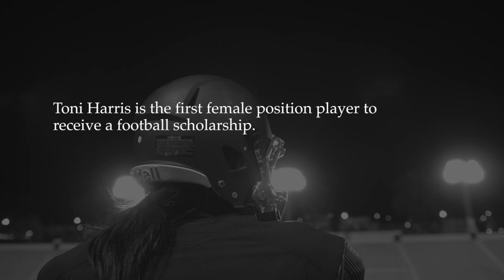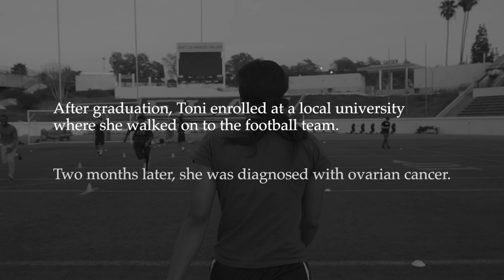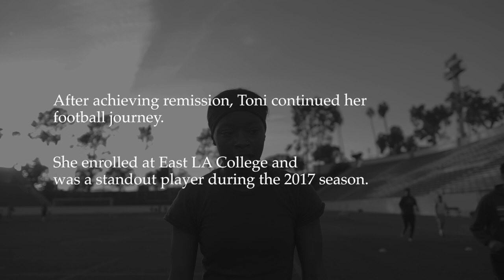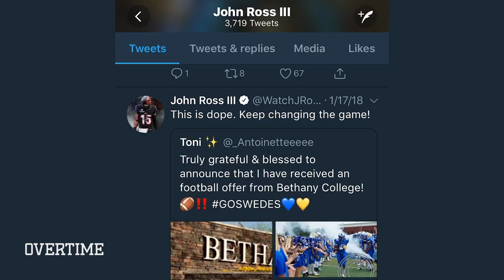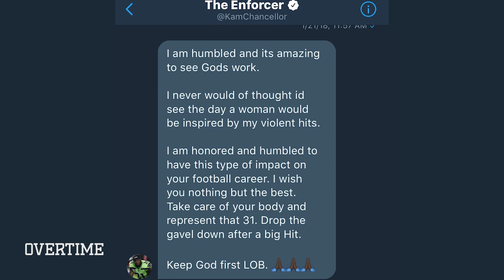She’s Going To Be The FIRST FEMALE In The NFL! Toni Harris Is Unbelievable 😱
We had the honor to hangout with Toni Harris. She is an AMAZING football player and even better person. Toni took us through her journey as she tries to become the first female to make the NFL.

She has already accomplished the goal of being the first female position player to receive a football scholarship. She has overcome a tough childhood and ovarian cancer to become one of the most inspirational people we've covered.

Who should be featured on DIFFERENT next!?